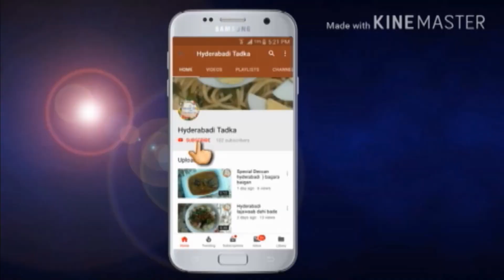Mutton,Soya, Palak, Aloo Ki Sabji (Dill, Spinach, Potatoes curry) Recipe | hyderabadi Tadka | HT